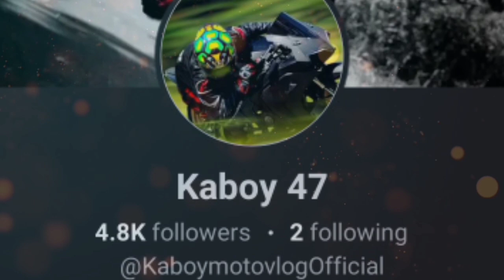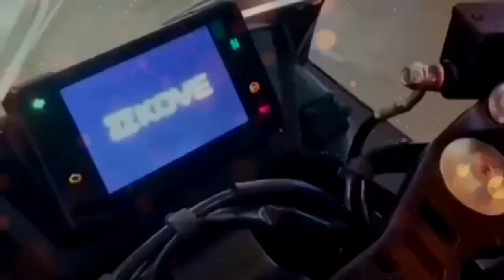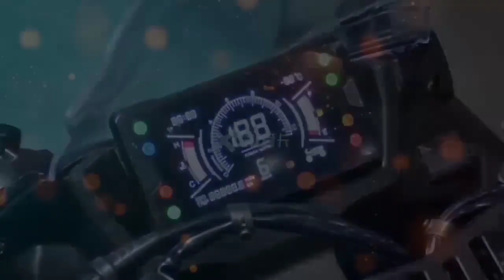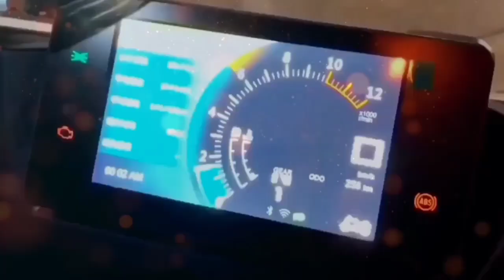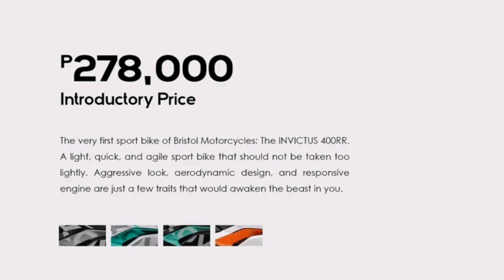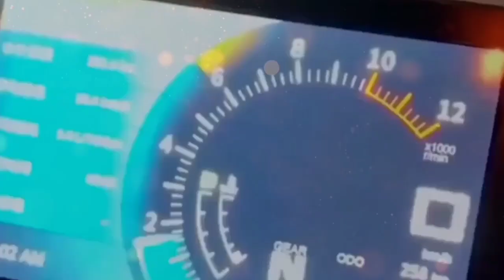PINAKA MURANG 400CC SPORTSBIKE NA AVAILABLE SA PINAS | NILABAS NA | SPECS , FEATURES AND PRICE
Salamat Po Lahat ng Sumusupota kay Kaboy 47 Lubos Po Akong Nagpapasamalat Sa Mga Nagnanais Na Mag request Ng Video Na Irereview Natin Mag Comment Lang Po Kayo Sa Comment Section agad Ko Po yong Gagawin.
Pa Supota Naman Ang Aking Page Guys Maraming Salamat po Like & Follow To My Facebook Page Thanks.